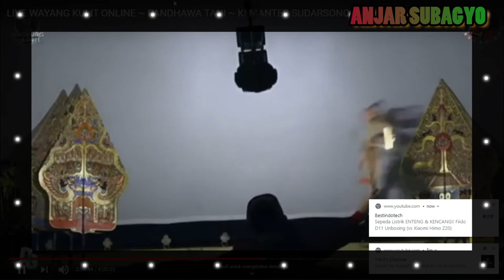⚫ SABET KI MANTEB SUDARSONO || PANDOWO TANI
Rekam : HP Redmi Note 8 Pro
Editing Vidio : Filmora 9 dan sparkol
Thumnail : PiCsart
Editing Intro tulisan : Sparkol

🔴 = tutorial
🔵 = motovlog
🌎 = pertanian
🅰️ = umum
❤️ = musik relaksasi
💙 = kuliner
💚= testimoni dan produk
🎵 = musik smule
⚫ = budaya